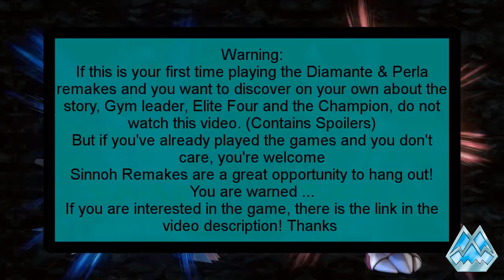Pokémon Brillant Diamond - Vs. Candice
Pokémon Brilliant Diamond is the second paired Generation VIII games that are enhanced remakes of the fourth-generation titles Pokémon Diamond and Pearl. The games will be released on the Nintendo Switch.
The games were announced worldwide on the 25th Anniversary of the release of Pokémon Red and Green on February 27, 2021 at 12 am JST through Pokémon Presents.

Developed by ILCA,Inc.